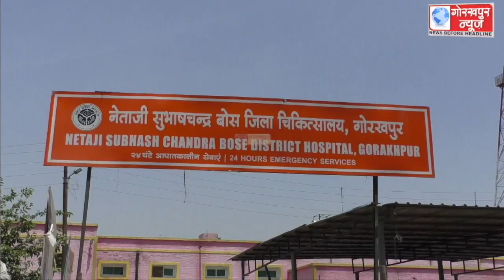जिला अस्पताल सहित 86 केंद्रों पर 45 साल से ऊपर के 4488 नागरिकों का किया गया वैक्सिनेशन, फस्र्ट डोज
जिला अस्पताल सहित 86 केंद्रों पर 45 साल से ऊपर के 4488 नागरिकों का किया गया वैक्सिनेशन, फस्र्ट डोज के 3092 तो सेकेंड डोज के 1396 लोगो का किया गया टीकाकरण,सीएमओ ने कहा,बचाव ही है उपचार,लगाए मास्क,करे कोरोना प्रोटोकाल का पालन, रहे सुरक्षित